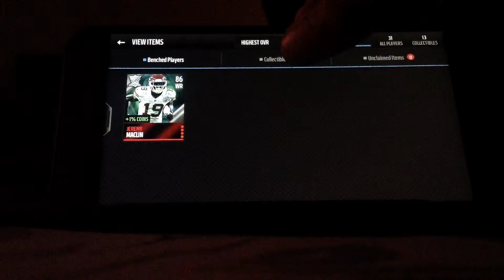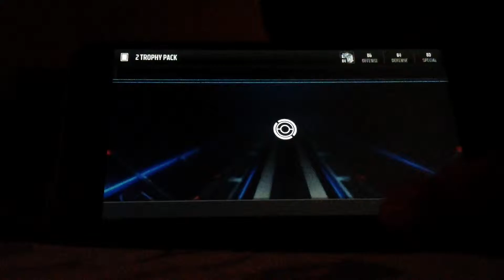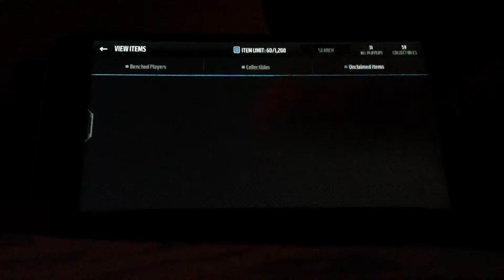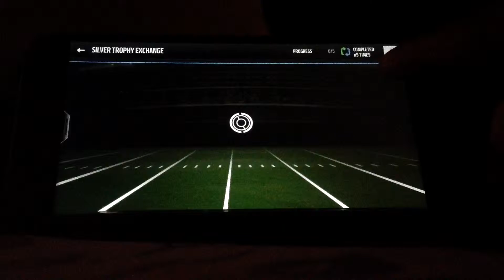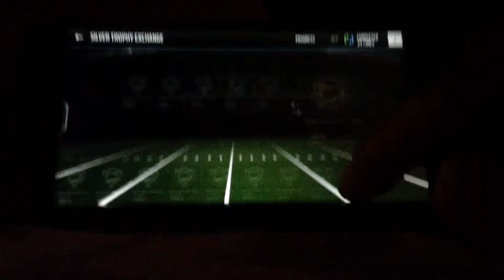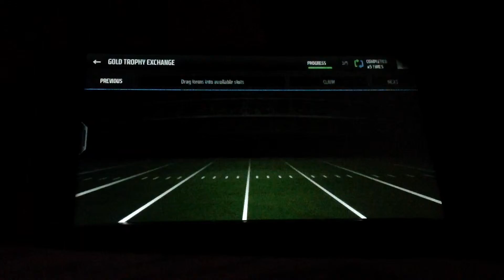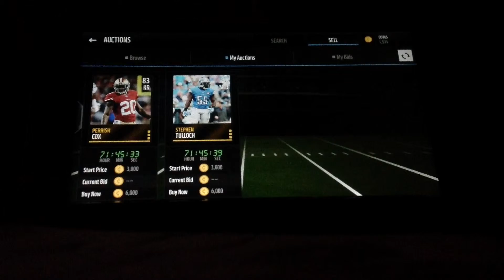Madden Mobile: Just 4bmore gold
Hey guys I'm back at it again with the late videos!! This time with the some trophy pack openings off of Madden Mobile, so recently I been on a race to get my first Flashback pack because I heard it was fun to do the set for it!! I just need 4 more left... So close